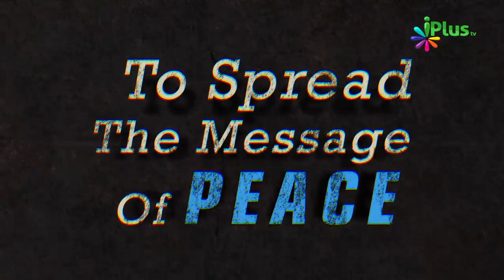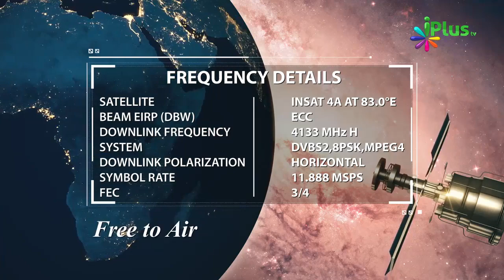Jannat Mein Sirf Itni Si Jagah Poori Duniya Se Behtar Hai By Zaid Patel